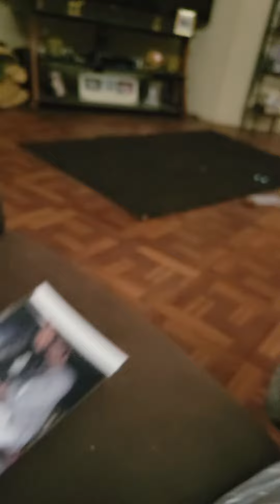sorry battery died lol 😆remembering my birthday week in the ATL .. have a nlessed day sippas